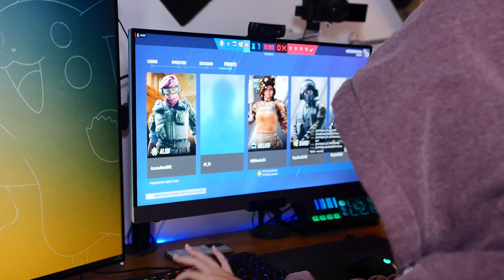5 GIRL GAMER nella vita reale - chi è la TUA preferita?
Grilgamer, egirl, giocatrice tryharder, sono tante le ragazze che amano i videogiochi, ecco tutti i tipi di girl gamer, 5 videogiocatrici e il loro modo di approcciarsi al mondo del gaming, ti piace la ragazza gamer? Quale è il tuo tipo? L' Egirl sexy, la ragazza più forte di tutti o la finta giocatrice? Scegli il tuo tipo, la tua ragazza dei sogni o ideale!
Abbonati qui per accedere ai vantaggi esclusivi:
💻 I Nostri PC
🔝 Supporta un Creatore su Fortnite: thelioneryt